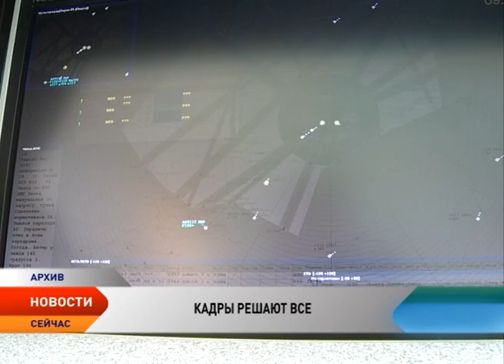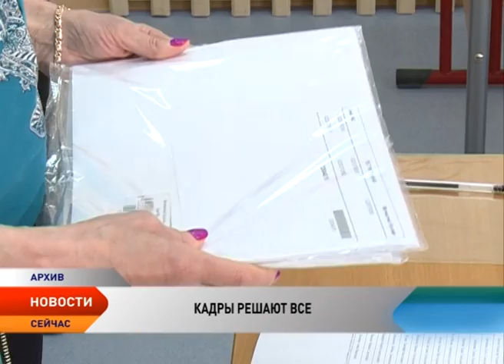В Нарьян-Маре откроют профильный класс для летчиков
В Нарьян-Маре откроют профильный класс для летчиков. На базе школы №1 идет подготовка профориентационного класса. Его планируют открыть с начала нового учебного года. Как рассказала на брифинге руководитель Департамента образования, культуры и спорта Галина Медведева, открытие профильных классов в Ненецком округе даст большие возможности выпускникам, а региону —  профессиональные кадры.